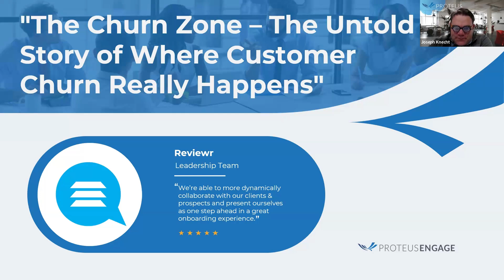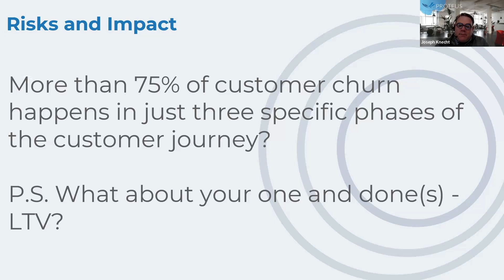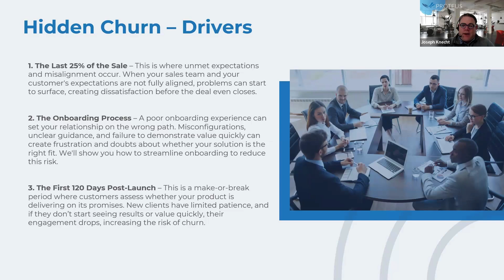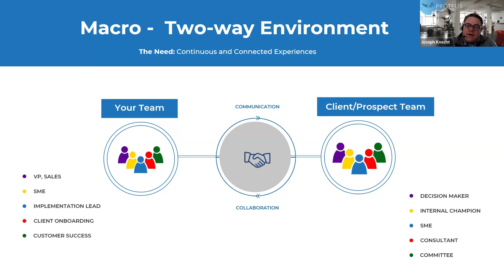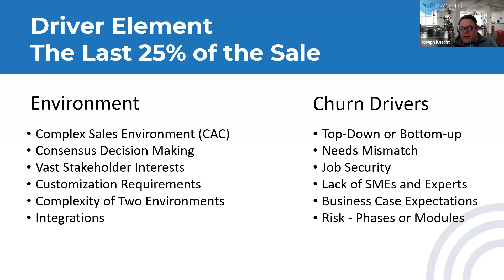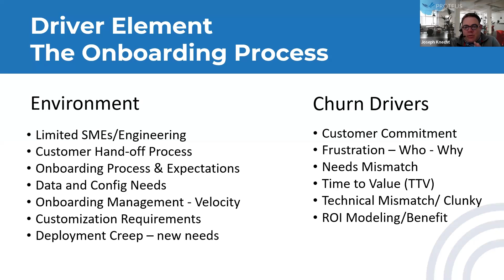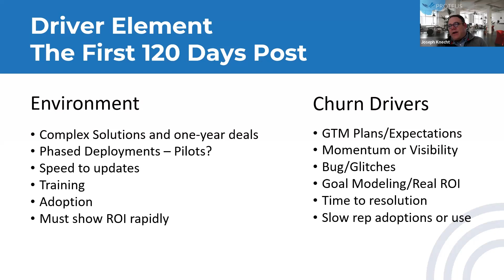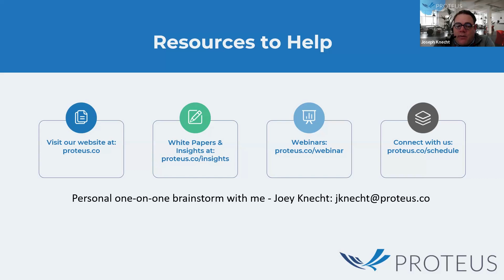The Churn Zone: Where Customer Churn Really Happens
What if we told you that more than 75% of customer churn happens in just three specific phases of the customer journey? In our exclusive webinar, "The Churn Zone – The Untold Story of Where Customer Churn Really Happens," we’ll dive deep into the overlooked areas where churn is born and provide insights into how you can stop it in its tracks.

In this session, you'll discover that churn doesn’t simply happen when a customer decides to leave—it begins long before, often during these three critical moments:

The Last 25% of the Sale – This is where unmet expectations and misalignment occur. When your sales team and your customer's expectations are not fully aligned, problems can start to surface, creating dissatisfaction before the deal even closes.

The Onboarding Process – A poor onboarding experience can set your relationship on the wrong path. Misconfigurations, unclear guidance, and failure to demonstrate value quickly can create frustration and doubts about whether your solution is the right fit. We'll show you how to streamline onboarding to reduce this risk.

The First 120 Days Post-Launch – This is a make-or-break period where customers assess whether your product is delivering on its promises. New clients have limited patience, and if they don’t start seeing results or value quickly, their engagement drops, increasing the risk of churn.

By understanding and addressing these pivotal moments, you can take proactive steps to reduce churn and keep customers engaged for the long haul. This webinar will equip you with actionable strategies to identify weak points in your sales and onboarding process, improve customer satisfaction, and boost retention right where it matters most.

If you're serious about tackling churn head-on, join us for this insightful webinar and start rethinking your approach. Let’s work together to eliminate churn at its source and keep your customers loyal and satisfied for the long term.